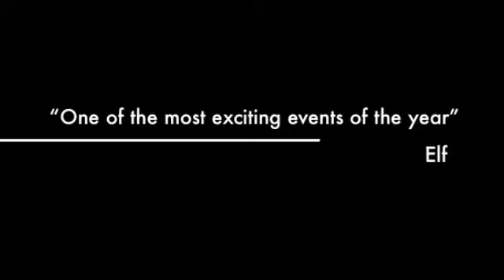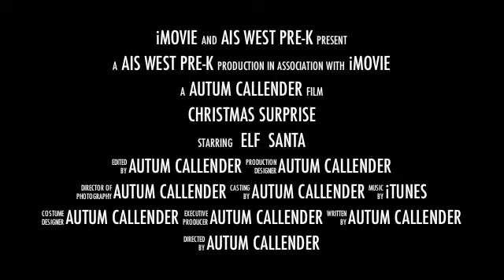Christmas Surprise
A brief look at the children opening their gifts from Santa.